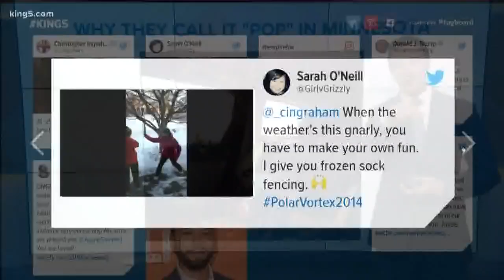What the polar vortex is doing to the midwest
KING 5 Meteorologist Ben Dery, a native Minnesotan, discusses what that super cold air is doing to the midwest states, some of which are seeing temperatures in the -40 range with windchill factored in.